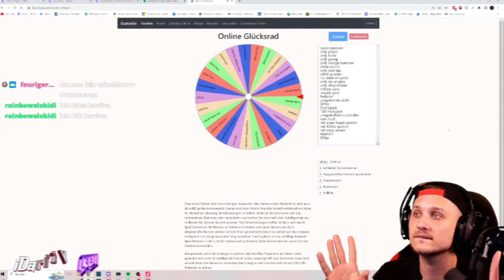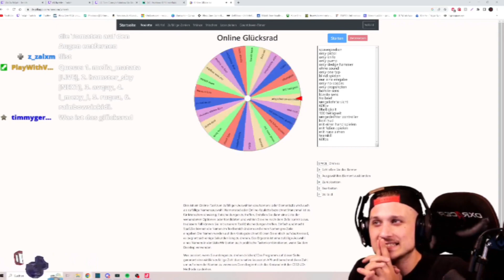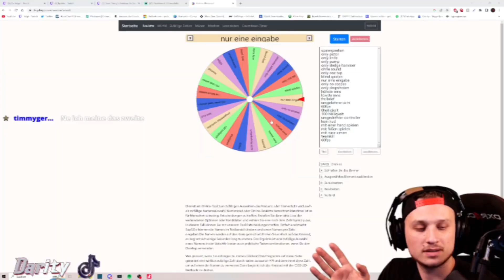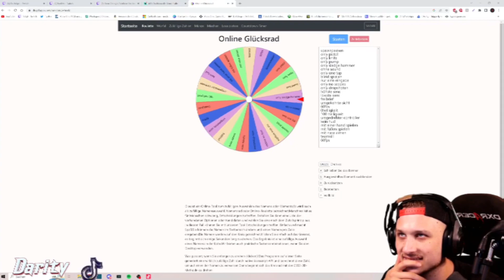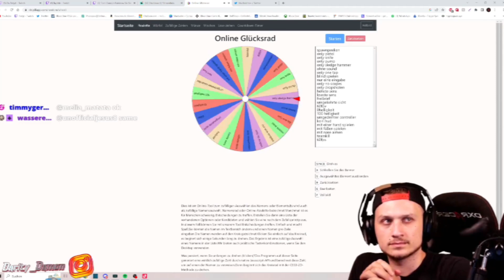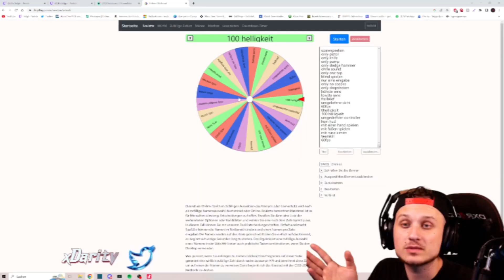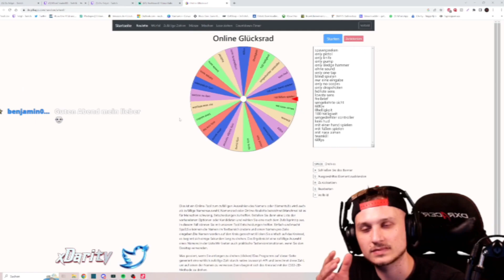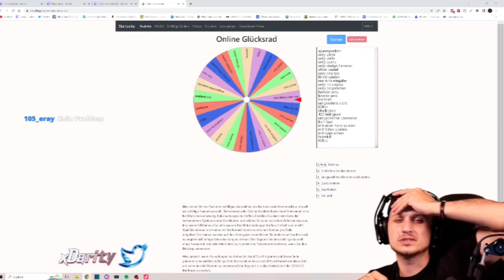Rainbow 6 mit meiner NASE👃🏻😱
Das war die Zweite folge von Rainbow Roulette #2
Wem es gefallen hat hat kann ja ein Like da lassen!  Für JEDEN Follow auf Twitch wird einmal gedreht ^^ sowie Subs x2 mal und für jede Doni (1€)